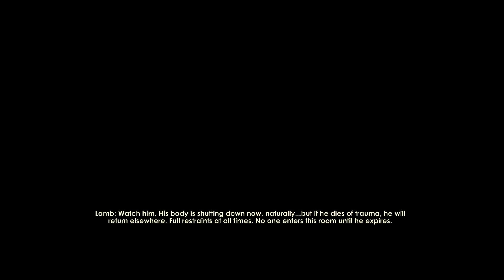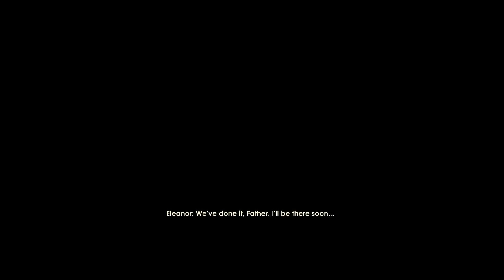Bring your daughter to work day!! Bioshock 2 Remaster Episode 12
Welcome back to Bioshock 2 Remaster it's bring your daughter to work day again, only this time it's 8-10 years later and our little girl is kicking butt and getting paid, hell to the yes!